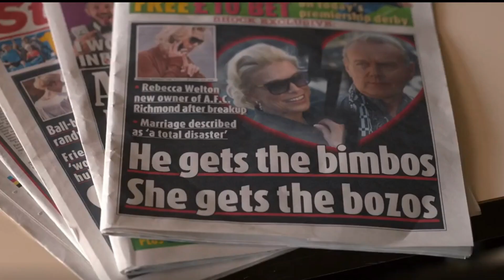Ted Lasso | Recap/Summary | Season 1 | Part 1